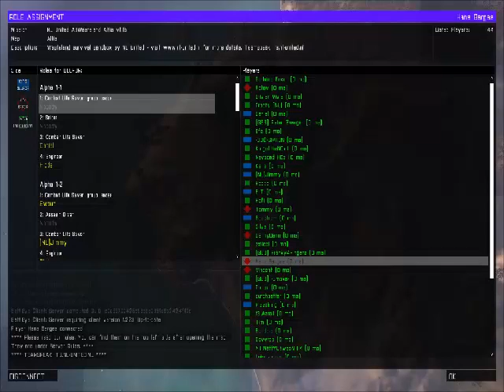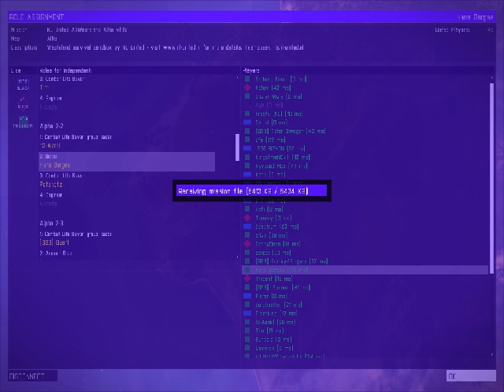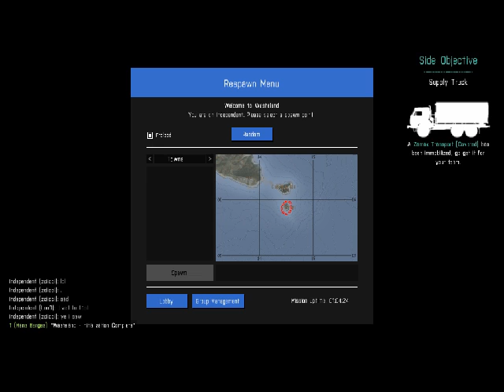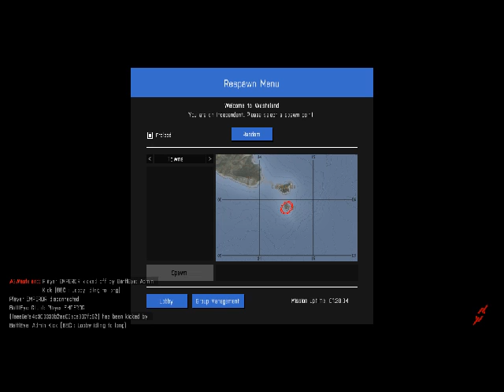Surviving Wasteland - (Arma 3) - Ep. 1